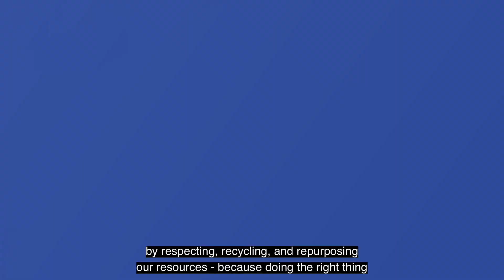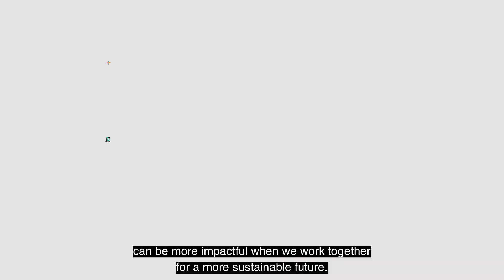Heart For The Environment | Southwest Airlines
It’s no secret Southwest has a Heart of the Planet. Every single improvement we make in energy efficiency, waste reduction, or conservation is amplified by the size of our business. By acting as good environmental stewards, we can take meaningful steps to preserve the Planet for current and future generations to come.

FEATURING
Arise Veteran Foundation
Dallas Designing Dreams
EcoRise
Help Heal Veterans
Looptworks
National Forest Foundation
Student Conservation Association (SCA)
Rethreaded

The mission of Southwest Airlines is dedication to the highest quality of Customer Service delivered with a sense of warmth, friendliness, individual pride, and company spirit. At Southwest Airlines we connect People to what’s important in their lives—that also means connecting our Employees to what’s important in their lives! Our Employees value the opportunity to work hard, be creative, and have fun on the job.